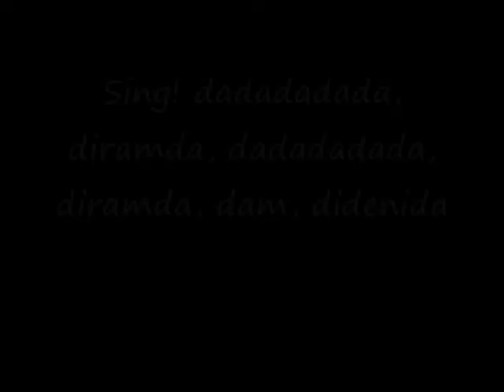Lemon Tree Music Video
PLEASE READ: This is not the real music video, but a video made by me and a friend of mine.